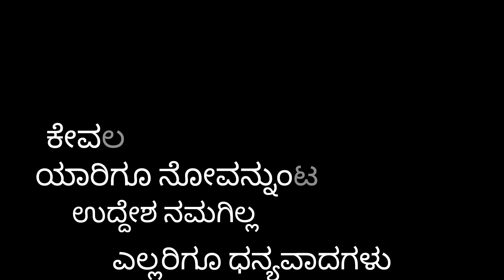ಪೋಲಿಸ್ರ ಹೋಡ್ತಾ | part 2 | chidanand comedy | Uttar Karnataka comedy video 🤣